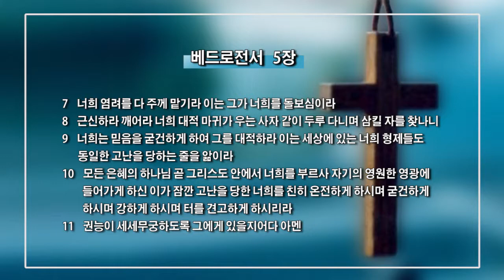(단비TV) 문석호 목사 -깨어있는 믿음, 온전한 믿음으로